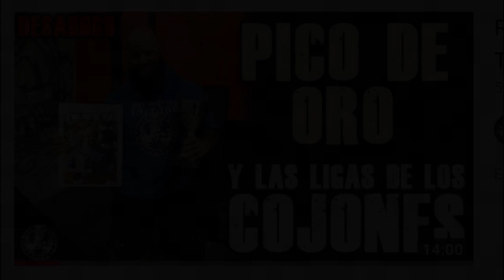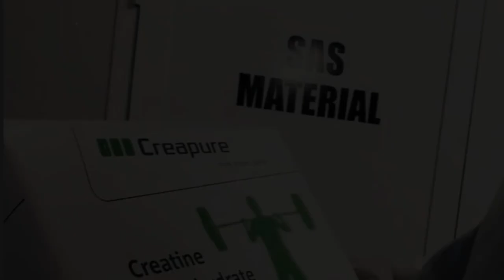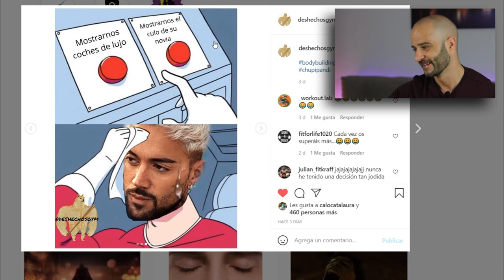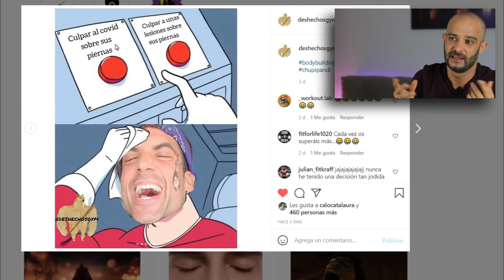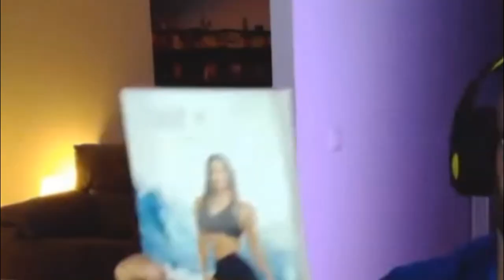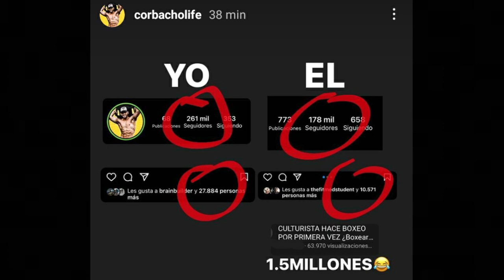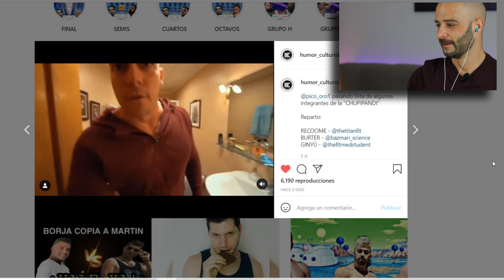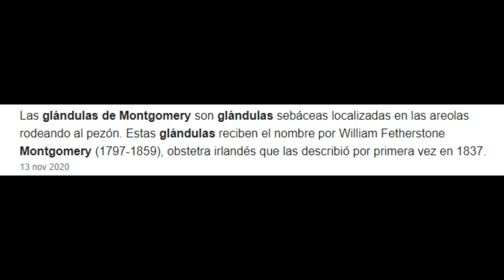JORGE TABET y la ¿OPERACIÓN de GINECOMASTIA?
Misa de padre zorro, conocido como Pico de oro...En este capítulo hablaremos de la posible operación de ginecomastia por parte de Jorge Tabet, culturista IFBB PRO que compite en la categoría de mens classic.

También tenemos a The titan, conocido por los retos fitness, Corbacho, Borja San felix y mucho más de la comunidad fitness y culturismo.